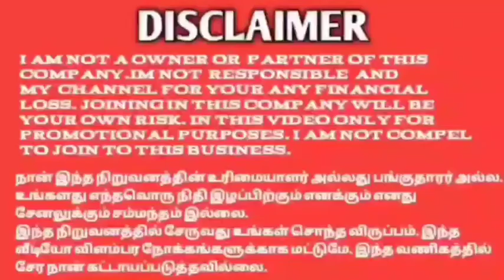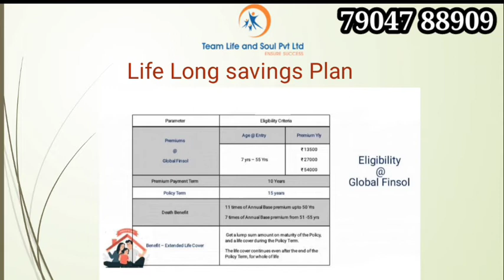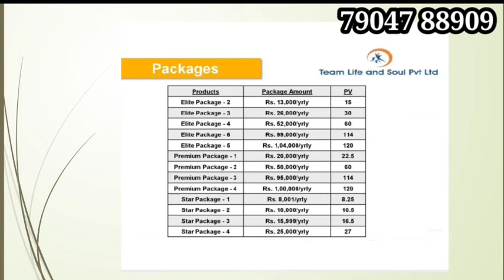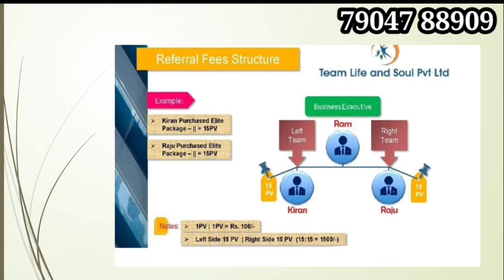TEAM LIFE AND SOUL PVT FULL PLAN EXPLAIN 79047 88909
Online MLM promotion youtube channel

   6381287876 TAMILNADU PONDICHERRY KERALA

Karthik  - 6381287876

 ◆Tamil
◆Telugu
◆Malayalam
◆English
◆Hindi
◆Kannada
◆Marathi
◆Gujarati

◆MLM SOFTWARE
◆MLM BUSINESS PDF
◆MLM VIDEO